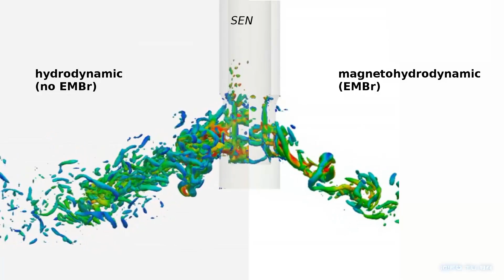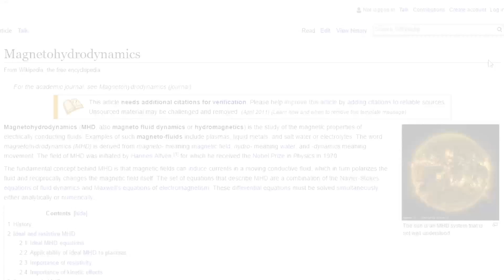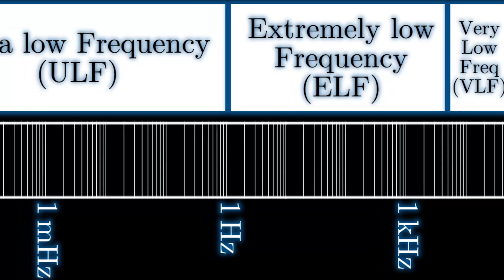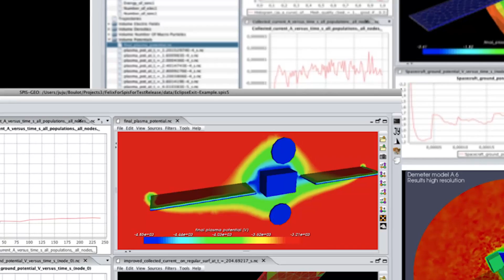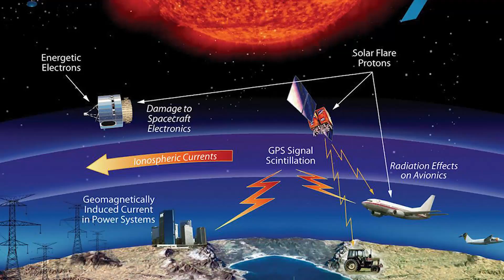Alien's tagline was wrong! What is sound in space? | SSFX Space Sound Effects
The movie Alien's tagline was infamously "In space no one can hear you scream" - a great hook because as we all know there's no sound in space... except there is! Find out why sound is present in seemingly empty space, what exactly it is and how scientists listen to it.

00:27 What is normal sound? Pressure waves, fluids & hydrodynamics
1:54 Space isn't a true vacuum - space plasmas
03:08 Sound in plasmas - MHD, magnetosonic and Alfven waves
05:14 Detecting sound in space
06:57 Why we care? Space weather

SSFX is funded by a Queen Mary University of London Centre for Public Engagement Large Award